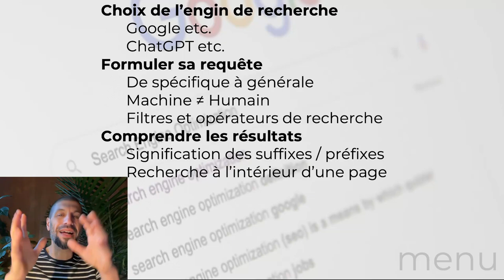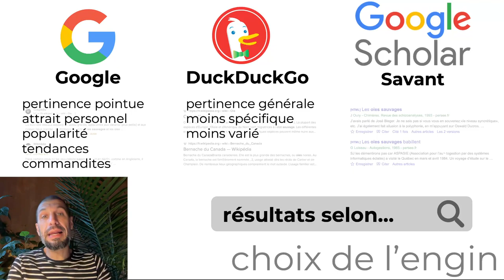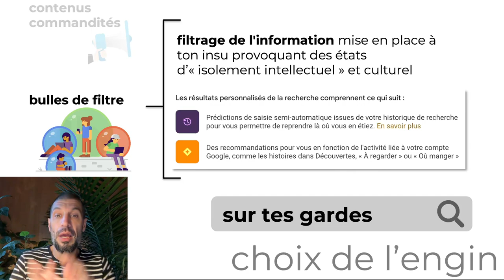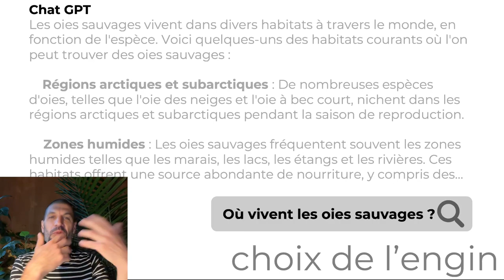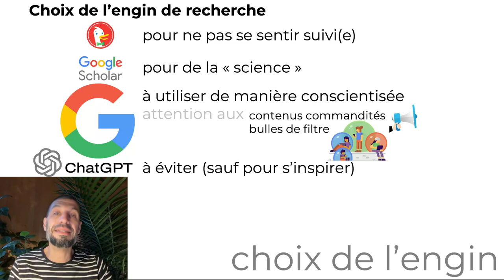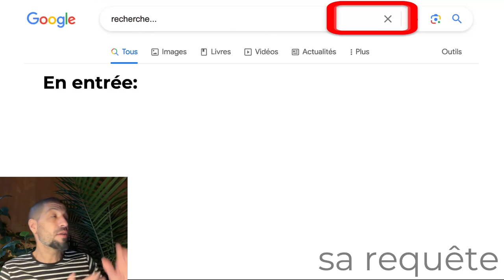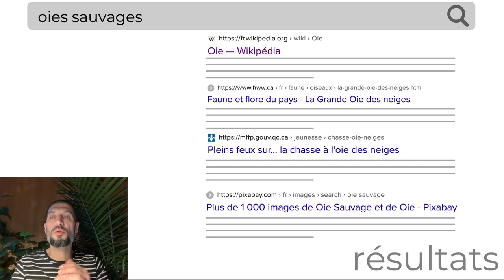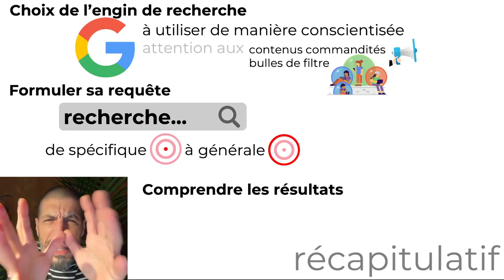Recherches Web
0:00 Introduction
0:45 Choix de l’engin de recherche, Google etc.
11:11 ChatGPT etc.
17:49 Formuler sa requête, De spécifique à générale
22:20 Filtres et opérateurs de recherche
27:15 Comprendre les résultats, Suffixes/préfixes
30:16 Recherche à l’intérieur d’une page